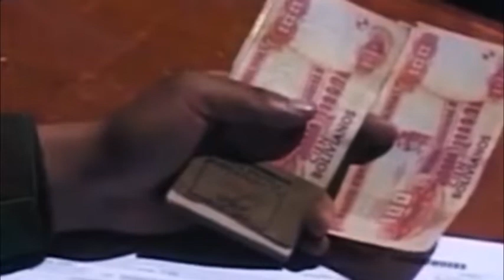FF.AA. desplazarán a más de 5.000 efectivos para el pago del Bono Juancito Pinto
Las Fuerzas Armadas desplazarán, por vía aérea, terrestre y fluvial, a más de 5.000 efectivos para el pago anual del Bono Juancito Pinto en 14.800 unidades educativas a nivel nacional.